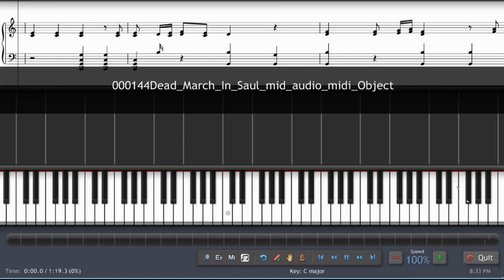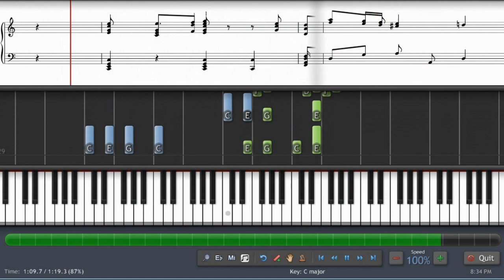000144 - Dead March In Saul - Handel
Dead March In Saul by Handel at Free Piano Sheet Music.